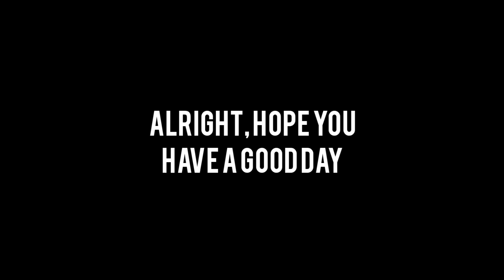8 WAYS TO DIE IN SPEED RUN 4!